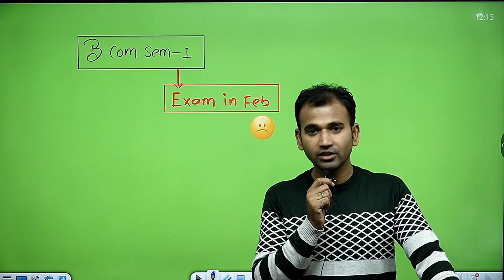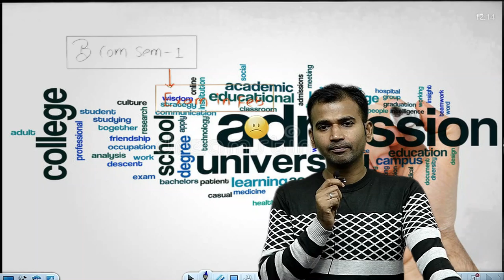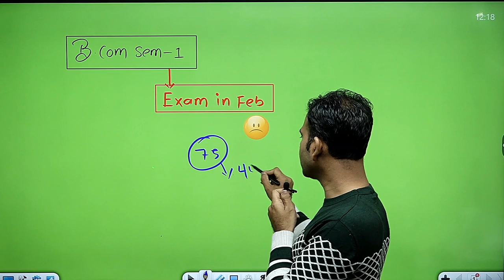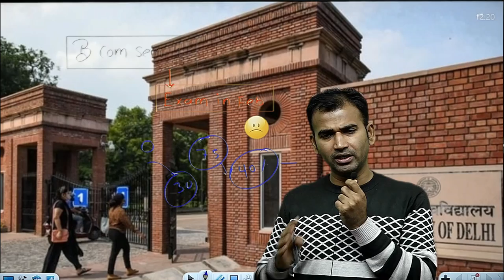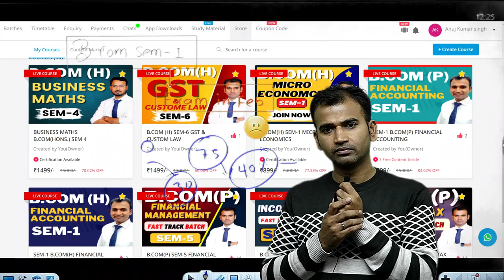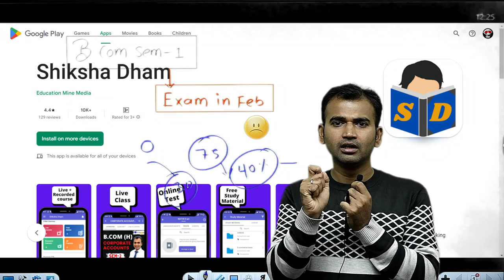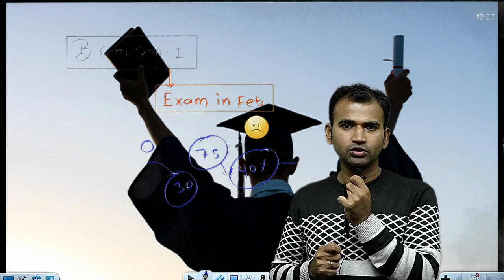maan ki baat || for b.com class || bcom class || sol/du/soldu || b.com du by anuj kumar singh